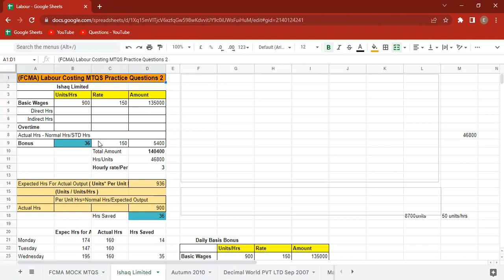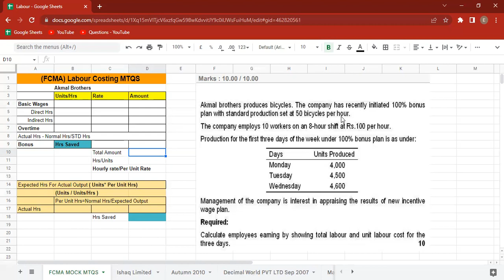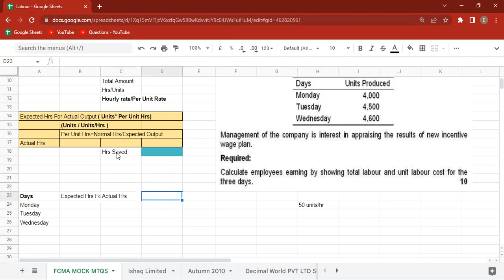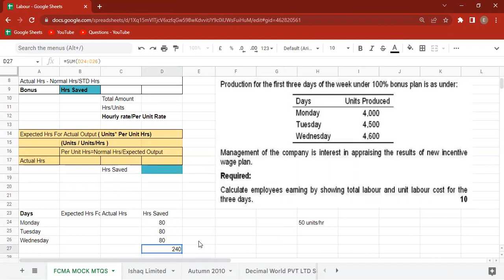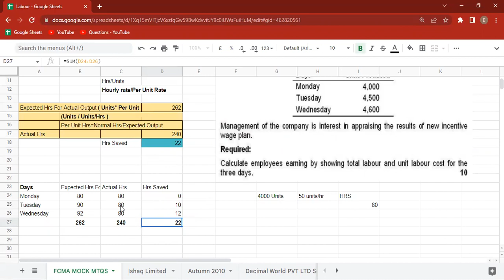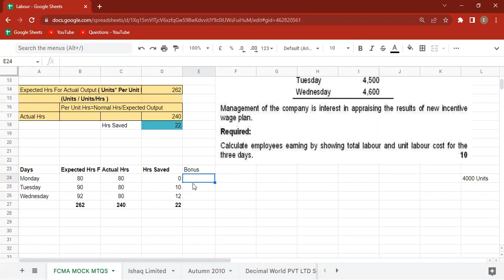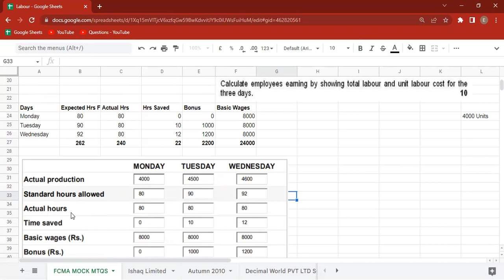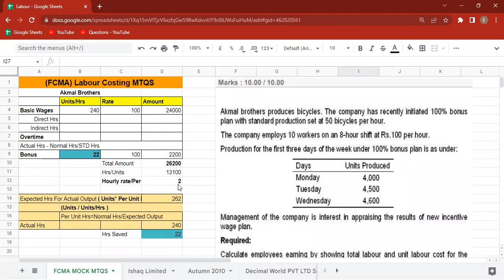M1-FCMA | Labor Costing | Mock MTQS | Must Prepare Questions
icmap M1-FCMA | Labor Costing | Mock MTQS | Must Prepare Questions